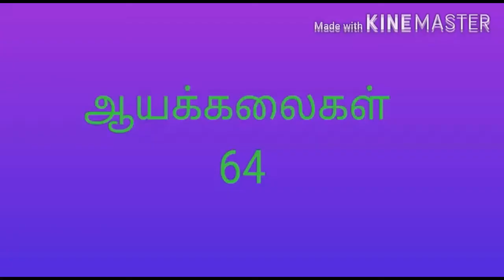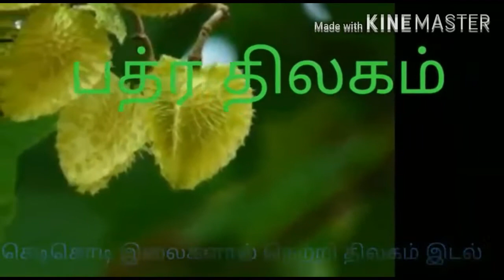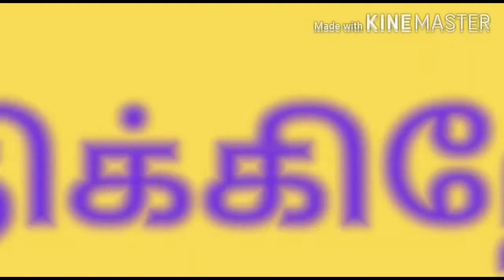த‌மிழ் விளக்க‌ம் ஆய‌ க‌லைக‌ள் 64 part 1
this video about explained aaya kalaigal 64 now explained only 10 arts. art of Tamil nadu DISCLAIMER: This Channel Doesn't Promote or encourage Any illegal activities, all contents provided by This Channel.